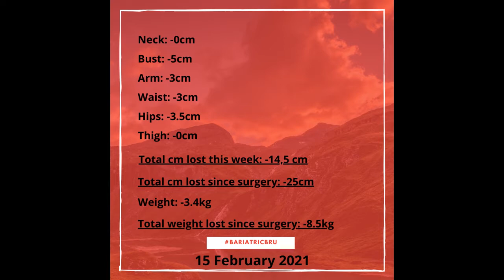VLOG 9 - LOSING 8.5 KG'S IN 2 WEEKS.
The weight loss journey is on track as Stuart makes remarkable progress. Stuart discusses his difficulties and feelings when losing weight post-bariatric surgery.